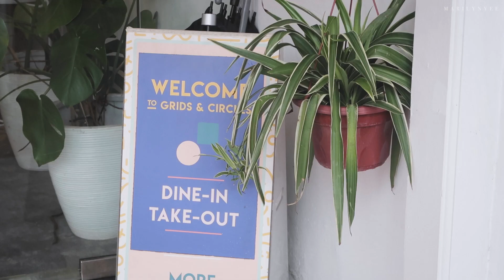Singapore Daily Life Vlog | Cooking Fish Curry | Home Izakaya Sashimi + Sake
Back to the usual programming of food as we wait for the house to be completed...not much going on until carpentry is done.

[Music]:
Distant Fortune - Daniel Kaede
Kale - Timothy Infinite
Haunted Heart - Dawn, Dawn, Dawn